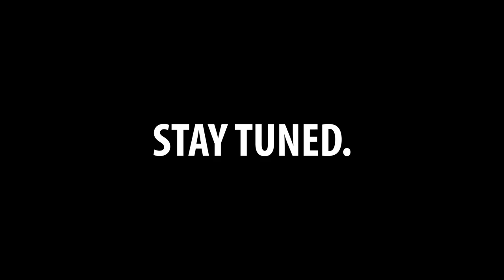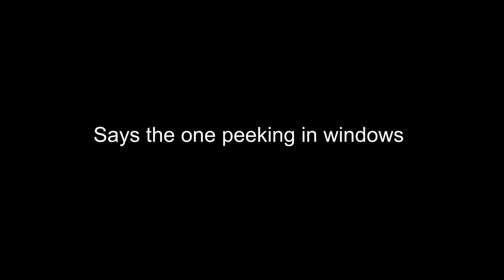NEVER SIGN WITHOUT READING FIRST! | Penn and Teller VR - F U, U, U & U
I never should have signed that agreement. I should have know that Penn and Teller had something special in mind for their VR 'experiment' called F U, U U & U...